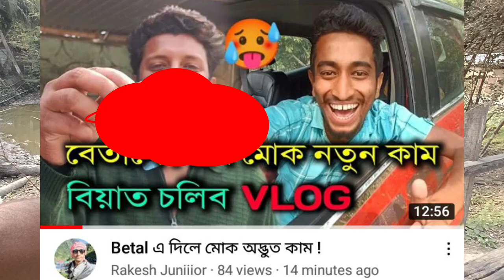YouTube এ কিয় Delete কৰিলে মোৰ vlog !!